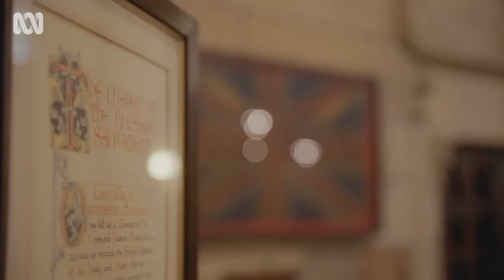The sentimental value of war trophies in WWI | Stuff The British Stole | ABC TV + iview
Marc Fennell talks to a war historian to find out the psychology behind war trophies and the meaning they held for Australian soldiers.

The British Empire stole a lot of stuff. Today, these relics are housed in museums that come with polite plaques. The truth usually isn’t so polite. Join Marc as he unravels the mysterious true histories behind those objects, and meets those who want them back.